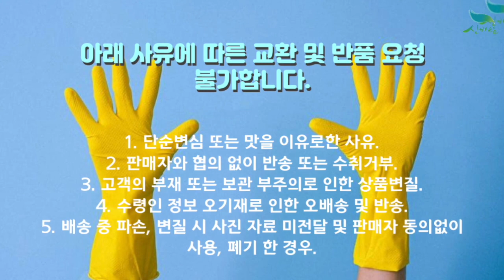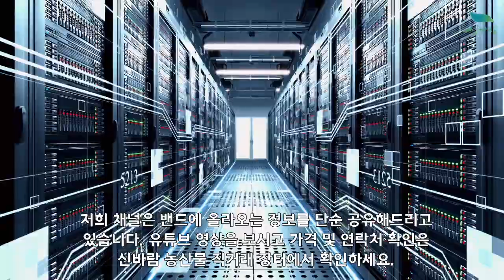[신바람 농산물 협력농가 판매상품 1533-5930 (신선마켓.com)]전남 해남 수확 태추단감 2.5/5kg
[신바람 농산물 협력농가 판매상품 - 전남 해남 수확 태추단감 2.5/5kg]

전남 해남 수확 태추단감 2.5/5kg

태추단감 대표산지 인 전남 해남에서 수확된 상품입니다.
일반 단감에 비해 씨가 거의 없고 껍질이 얇습니다.
껍질째 드실 수 있으며 과즙이 많아서 달고 아삭합니다.
약 3주정도만 맛보실 수 있는 제철과일입니다.
당일 수확하여 당일 출고 진행입니다.
태추 단감의 표피의 물결모양의 쭈글거리는 무늬는 당분으로 인해 자연스럽게 보이는 것으로 정상품이 맞습니다.

해남 태추단감 2.5kg/중대과/8-10과내외 29,900원 무료배송
해남 태추단감 2.5kg/중소과/11-13과내외 28,900원 무료배송
해남 태추단감 5kg/중대과/16-20과내외 49,900원 무료배송
해남 태추단감 5kg/중소과/21-25과내외 48,900원 무료배송
해남 태추단감 5kg/소과/26-30과내외 45,900원 무료배송

1. 단순변심 또는 맛을 이유로한 사유
2. 판매자와 협의 없이 반송 또는 수취거부
3. 고객의 부재 또는 보관 부주의로 인한 상품변질
4. 수령인 정보 오기재로 인한 오배송 및 반송
5. 배송 중 파손, 변질 시 사진 자료 미전달 및 판매자 동의없이 사용, 폐기 한 경우